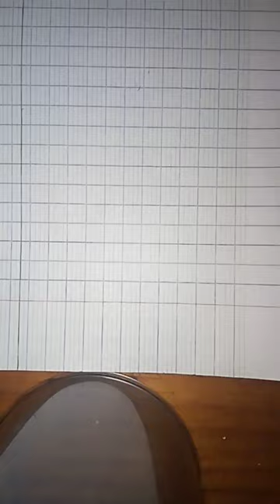Kamonohashi ron Drawing